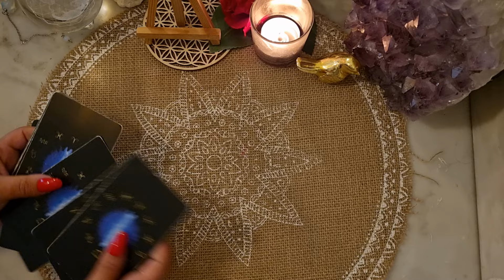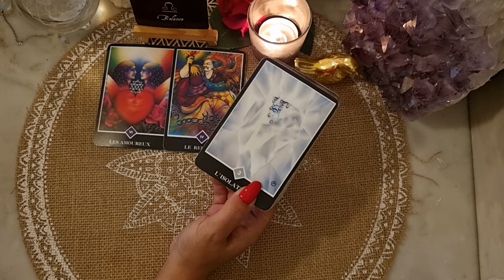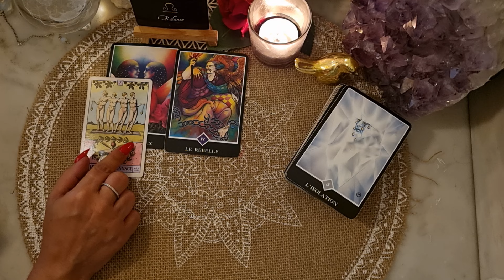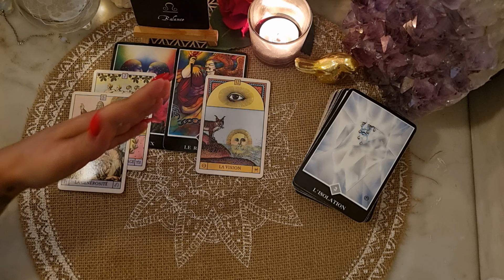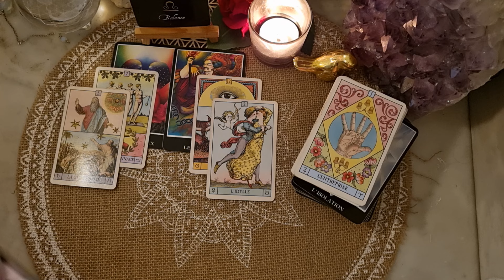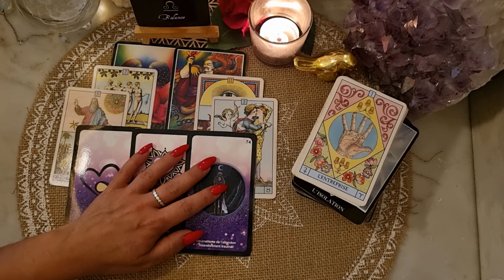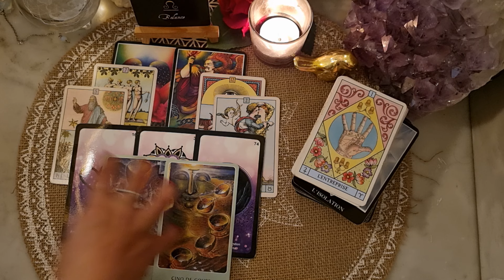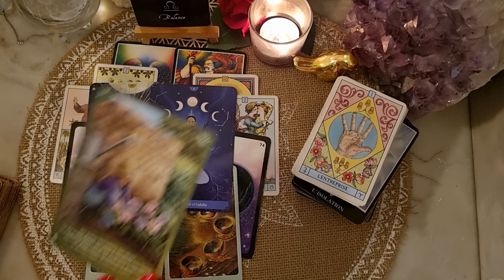BALANCE ❤️️️ SENTIMENTAL du 15 au 31 AOÛT. Relation Forte.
Tarots et Oracles utilisés :

.Améthyste Love Oracle (Mich'Aile Ange Tarot)
.Tarot Racines D'Asie
.Oracle des 7 flammes sacrées (Nathalie Sainte Marie)